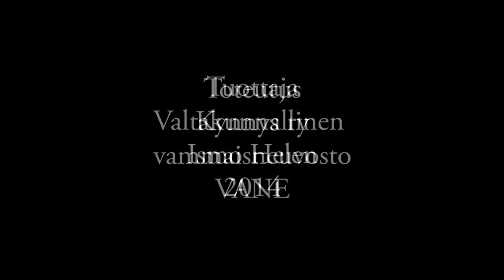Kokemusasiantuntijapuheenvuoro Mia Mässeli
ESTEETTÖMYYS ON YHTEINEN TAVOITTEEMME

Seminaari tiistaina 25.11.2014, Näkövammaisten toimintakeskus Iiris, Helsinki

Millaisena esteettömyys näyttäytyy arjen kurimuksessa?